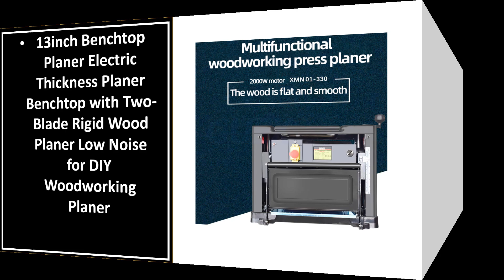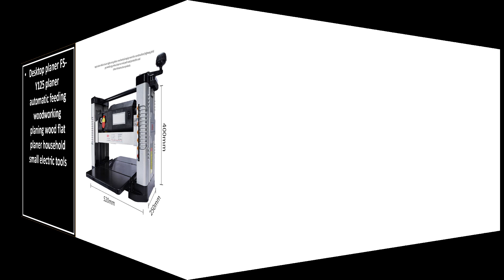Best Benchtop Planers Review 2025 (TOP 5)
1. VEVOR Electric Thickness Planer Benchtop 13inch Wood Planer with Three Blades Two Speed 15-Amp 2000W for DIY Woodworking Planing

2. Woodworking Planing Machine Multi-function Electric Planing Plane Sheeting Thickness Planer Household Woodworking Planing Machi

3. THPT 1850W Woodworking Power Tool Electric Bench Planer/thickness Measuring Machine

4. Desktop planer FS-Y125 planer automatic feeding woodworking planing wood flat planer household small electric tools

5. 13inch Benchtop Planer Electric Thickness Planer Benchtop with Two-Blade Rigid Wood Planer Low Noise for DIY Woodworking Planer

benchtop planers
best benchtop planer
dewalt benchtop planer
oliver benchtop planer
best bench top planer
vevor thickness planer
wen thickness planer
wen spiral planer
best table top planer
grizzly g0940
benchtop thickness planer
benchtop wood planer
jet benchtop planer
best benchtop planer 2022
best tabletop planer
wen wood planer
bench planer for sale
wen 13 inch planer
helical benchtop planer
helical head benchtop planer
best portable thickness planer
benchtop planer with helical cutterhead
wen pl1326 15 amp 13 inch spiral benchtop thickness planer
best benchtop thickness planer
craftsman benchtop planer
dewalt 13 in w 15 amp benchtop planer
grizzly benchtop planer
best helical head benchtop planer
benchtop jointer planer
best benchtop planer with helical cutterhead
wen benchtop planer
benchtop helical planer
wen helical planer
dewalt 12.5 in w 15 amp benchtop planer
wen 13 inch spiral planer
dewalt bench top planer
benchtop thicknesser
wen 6552t
stationary planer
benchtop planer helical head
wen 12.5 planer
best benchtop wood planer
wen 1326 planer
jet 13 helical bench top planer jwp 13bt 722130
cmew320
bench top wood planer
bench top planer thicknesser
milwaukee benchtop planer
best benchtop helical planer
best benchtop planer for the money
wen pl1303
vevor benchtop planer
portable jointer planer
bench top thickness planer
rikon benchtop planer
grizzly g0940 planer
table top jointer planer
bench top thicknesser
jet 13 benchtop planer
wen planer helical head
wen 6550
grizzly industrial g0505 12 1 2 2 hp benchtop planer
wen 15 amp 13 in spiral benchtop thickness planer
wen 6550 planer
portable planer with helical head
mophorn thickness planer
electric bench planer
best benchtop planer under $500
wen 6550t
wahuda thickness planer
wen 3 blade planer
bosch benchtop planer
laguna benchtop planer
wen 13 planer
delta benchtop planer
craftsman cmew320
oliver planer 10044
oliver planer benchtop
grizzly g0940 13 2 hp benchtop planer with helical cutterhead
top benchtop planer
craftsman 12.25 in w 15 amp benchtop planer
13 benchtop planer
wen spiral planer blades
dewalt benchtop planer dw734
best portable planer thicknesser
grizzly g0939
best budget benchtop planer
table top planer thicknesser
tabletop jointer planer
spiral benchtop planer
13 jet helical style bench top planer jwp 13bt
13 wen planer
15 amp planer
3 blade benchtop planer
6550t planer
6552t
6552t wen planer
axminster benchtop planer thicknesser
axminster craft ac318bt benchtop thicknesser